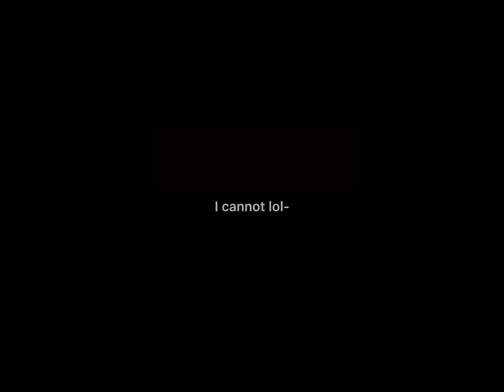Masquerade meme (Part 2 included)